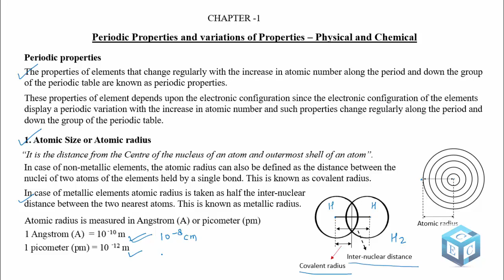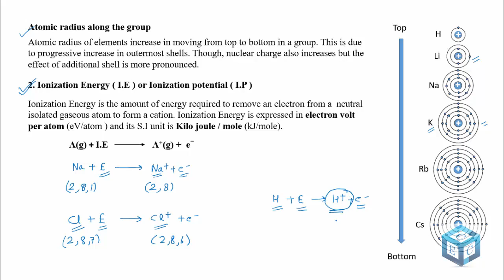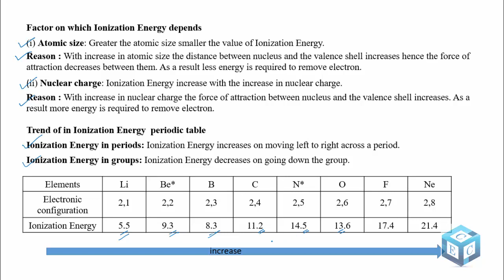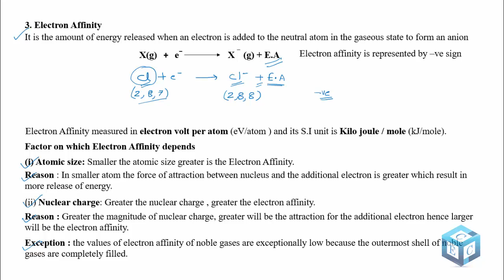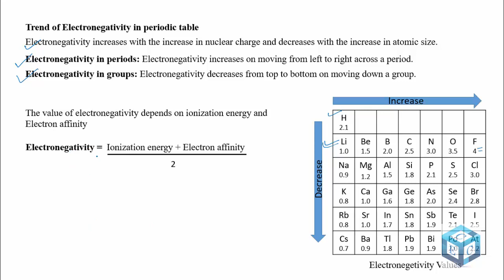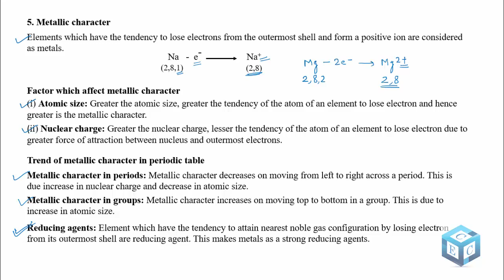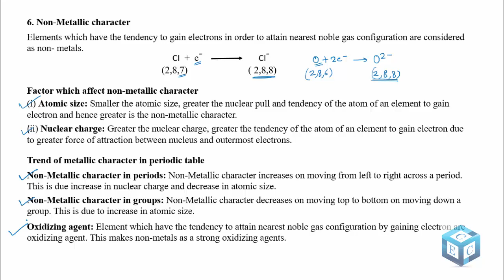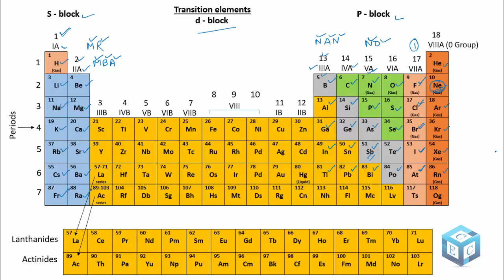Periodic Properties and Variations of Properties part 2